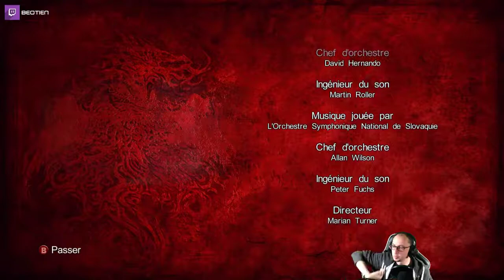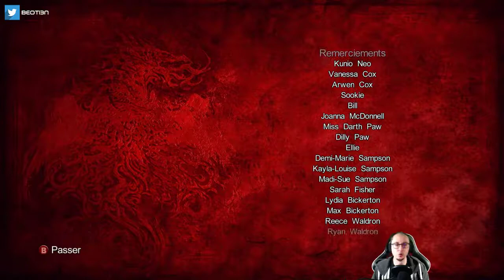Castlevania: Lords of Shadow 2 - 22 (Fin) : Un boss final auquel on Satan pas !